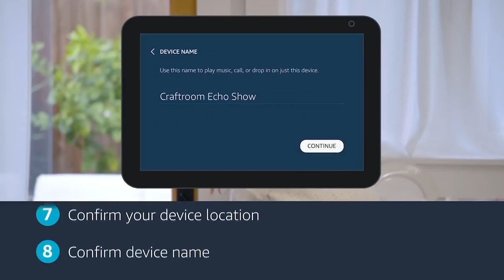How to Set Up Echo Show | Amazon Alexa Canada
Step by step instructions on how to set up your Echo Show.
Instructions étape par étape pour configurer votre Echo Sho.
Echo Dot
Echo Dot 4th Gen
Echo Dot with Clock
Echo Show 5
Echo Show 8
Echo Show 10
LEARN MORE | EN SAVOIR PLUS
📦 Meet Alexa | Découvrez Alexa
📦 Alexa Accessibility | Alexa Accessibilité